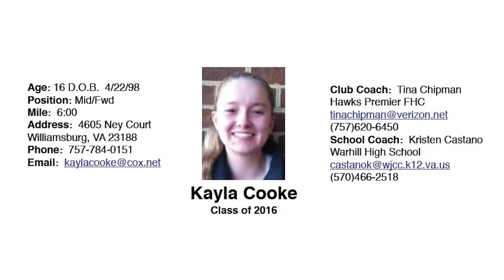Kayla Cooke FH Video Class of 2016